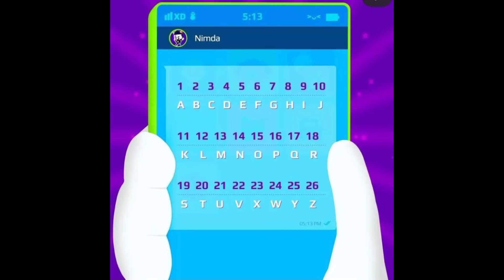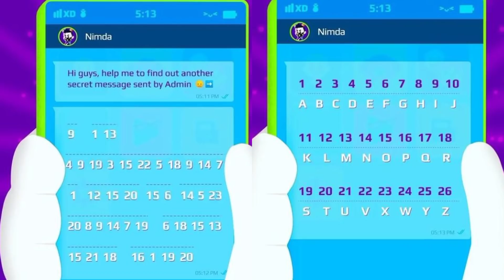تحديث الربيع و تحديث الفصح!؟🔥رسالة سرية من الأدمن يسرب فيها التحديث القادم😱 PK XD SPOILERS